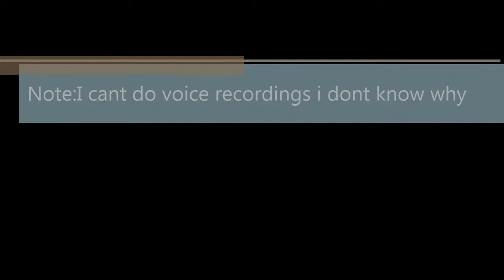Attack On Titan Episode 5